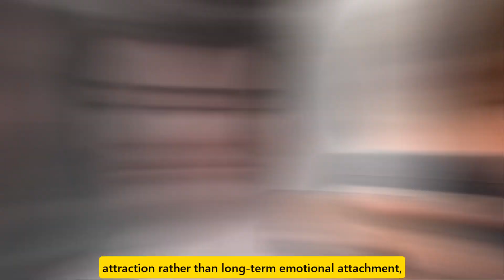Finn asks Hope to abort their baby The Bold and the Beautiful Spoilers